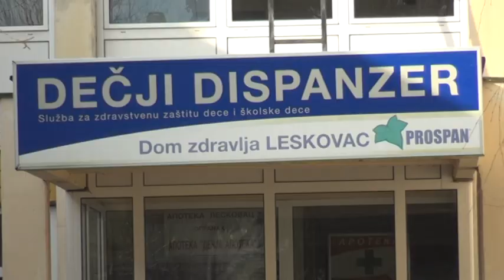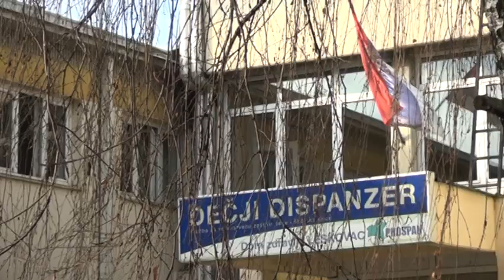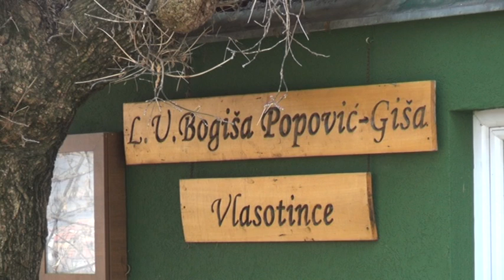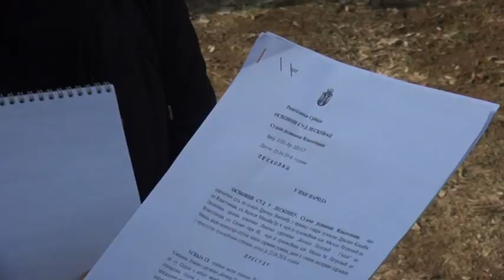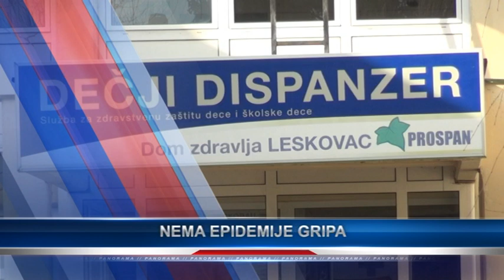Panorama 25.01.2020. | TV Leskovac